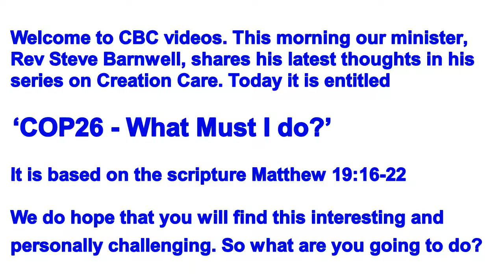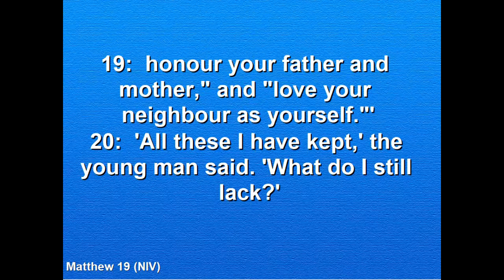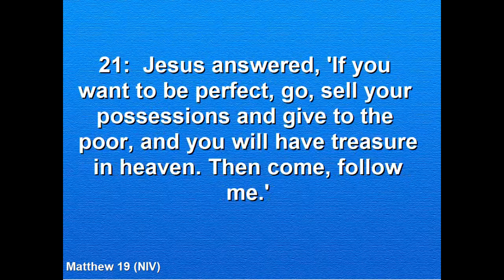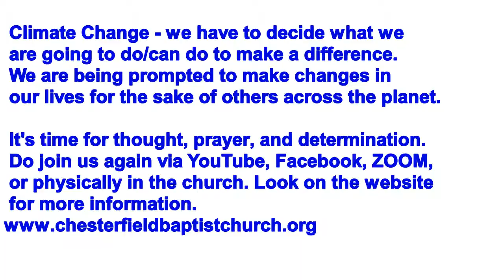"COP 26 - What Must I Do?"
Welcome to CBC videos. Rev Steve Barnwell shares his thoughts based on
Matthew 19:16-22. It is entitled COP 26 - What Must I Do?

Facebook @ChesterfieldBaptists or Chesterfield Baptist Church, UK